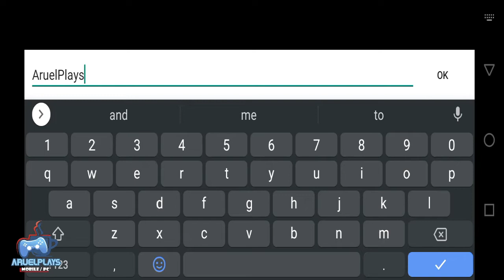Arcana Tactics (Early Access) | INFINIX HOT 10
Comment and Suggest..